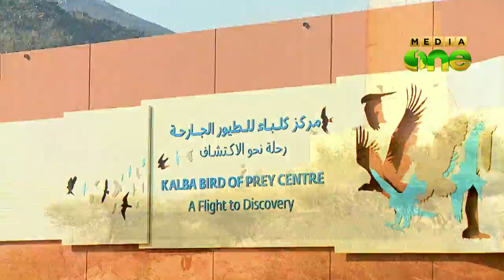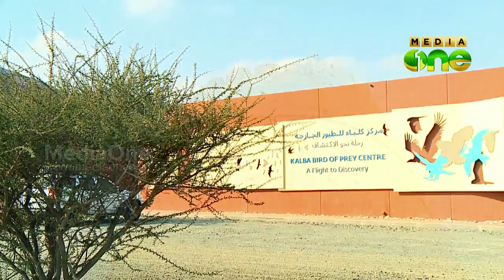Bird of Prey Centre in Sharjah draws crowd -Weekend Arabia (Episode-88 Part-2)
Bird of Prey Centre in Sharjah draws crowd